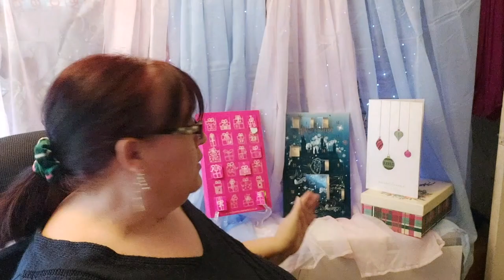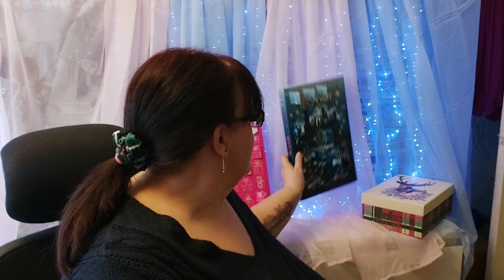VLOGMAS 2020 DAY EIGHT - CARLA JENKINS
Some of the items I use in my reselling business:
Garment Steamer